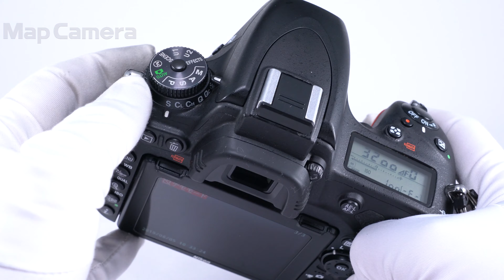Nikon D750 ボディ 良品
【付属品】
ストラップ・USBケーブル・バッテリー・チャージャー

【人気の理由とは？】高い強度・剛性を持ちながら小型・軽量に作られたフルサイズセンサー機。プロフェッショナルモデルに迫る本格一眼レフです。

【その他】メーカー告知該当製品ではございません。